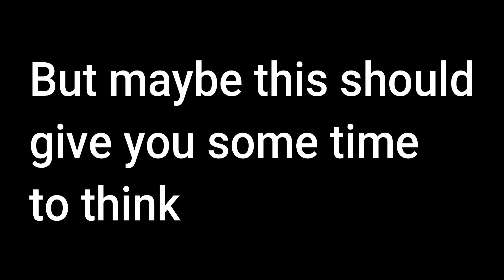Me On May 3rd, 2022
I wanted to play Roblox but it was down:(